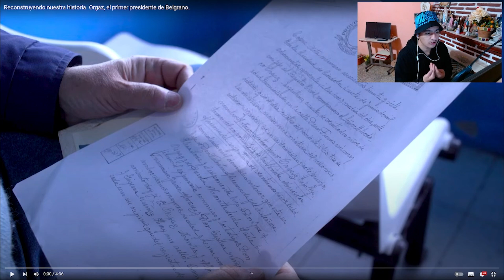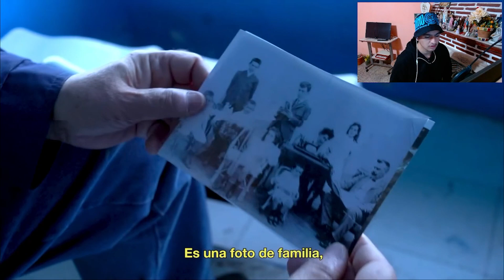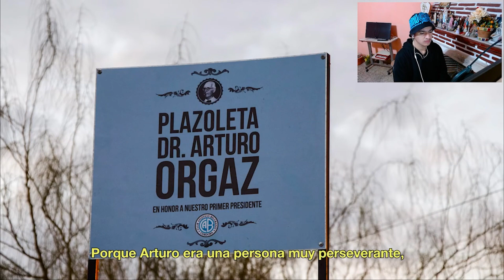REACCIÓN a Orgaz, el primer presidente de BELGRANO - 2022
Sin más nada que decirles me despido un gran abrazo y hasta la próxima!!